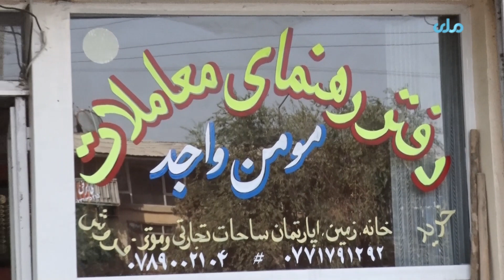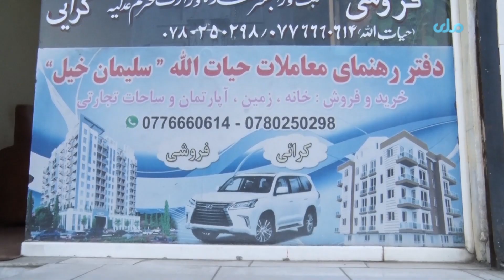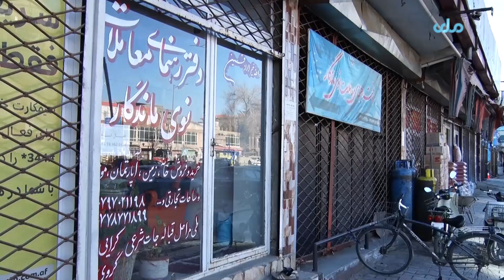کابل کې ۲ زره د معاملاتو د لارښوونې دفترونو ته د فعالیت جوازونه ورکول شوي دي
عدلیې وزارت وايي، چې کابل کې یې ۲ زره او ۴۶۸ د معاملاتو د لارښوونې دفترونو ته د فعالیت جوازونه ورکړي دي.